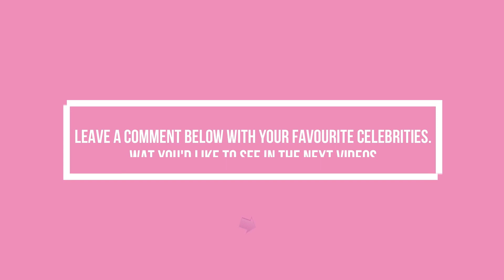Dylan Wang And Shen Yue | Chen Xiao and Xu kai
In this video, Xu Kai shows how he skateboards. He is about to fall down at first,
but he quickly learns to balance and shows many tricks from the time he learns to do so. In another video, the host asked Xukai to demonstrate his basketball skills.
a greeting video from Xu Kai wishing everyone a healthy and safe new year.
Xu Kai denied purchasing lottery tickets last night after some netizens photographed him at a convenience store in Hangzhou.
 "It's not a lottery ticket; it's a self-service payment machine," he commented on Sina's post.
The actor was explaining the news.Fans captured video of Xu Kai's arrival in Hangzhou.
The fan followed the actor until he got into his car. In this Latemon update, a photo of Xu Kai is featured as an endorser.

Maybelline New York has released a new video ad starring brand ambassador Dylan Wang.
 In this video, the actor shows off his basketball skills.
CASIO G-SHOCK has released a new video featuring their endorser Dylan Wang wearing the brand's new collection.
Dylan appeared last night outside his family's skewer restaurant to greet fans. a new photo of Dylan Wang working out

Cheng Xiao and her friends share vacation photos. She had a lot of photos on her Weibo account. While she was on vacation,
one of her photo fans was curious about who was with Cheng xiao in the restaurant.She's dressed cutely,
according to the ChengXiao team's Chinese New Year weibo update.
Jan 26 Another fan captured Cheng Xiao's arrival in Sanya on video.They follow the celebrity until she gets into her car.

During their trip to Shenyang, Shen Yue, Wang Jingxuan, and Wu Yuheng updated their vlog and shared videos.
The trio used to go on vacation and update their vlog together. "The Comic Bang,"
a Chinese drama starring Shen Yue, Wang Jingxuan, and Wu Yuheng, will feature all three actors.
 It is scheduled to be released in 2023, but no specific date has been set.